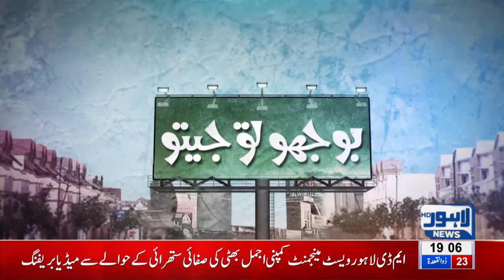These Little Girls' Naat Will Give You Tears - MashaAllah! | Bhoojo To Jeeto